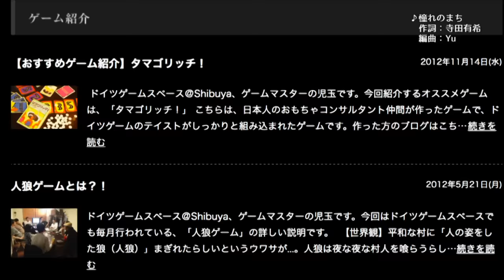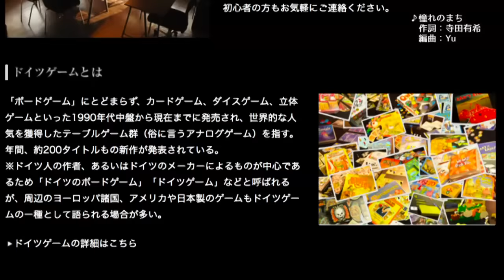【鳥海不二夫×児玉健×堀江貴文】人狼編vol.3〜居酒屋ホリエモンチャンネル〜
00:52　人狼ゲームは隠すゲーム！？
02:02　最新人狼BOT事情

■「人狼知能 だます・見破る・説得する人工知能 」
■「【鳥海不二夫×児玉健×堀江貴文】人狼編vol.2〜居酒屋ホリエモンチャンネル〜」はこちら

今回の居酒屋ホリエモンチャンネルのゲストは、「人狼知能 だます・見破る・説得する人工知能（それと、人狼といえばこの方！！児玉健さんのお二人をお迎えします。

囲碁などで人と戦うAI、次は人狼にチャレンジ！
人狼は「だます」「見破る」「説得する」という行為でゲームが進まれていく。
果たしてAIにその行為は可能なのか！？

出演：鳥海不二夫、児玉健、堀江貴文、寺田有希

次回は１月 ２４日配信予定です。お楽しみに！

twitter情報
takeshi kodama（児玉 健）(@kdmn88)